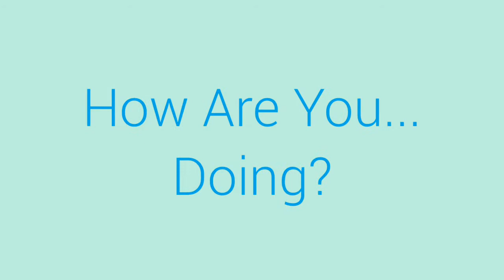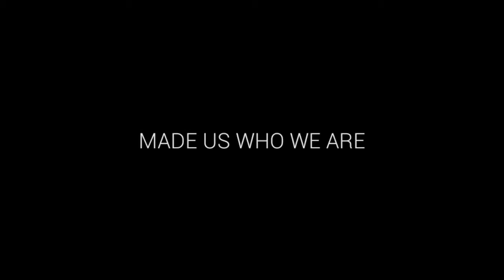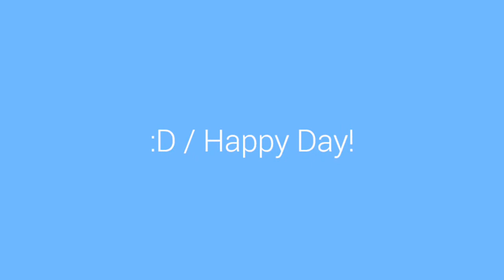Jual/Beli mobil Baru Bekas Terpercaya di MjM.co.id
Punya Mobil Begitu Mudah dateng Aja langsung ke MJM Terpercaya bersahabat banyak pilihan Buktikan Cash/kredit dibantu sesuaikan dengan kemampuan konsumen cuma disini MJM tunggu apalagi  alamatnya tanjung barat raya no 148 jaksel belakang kampus TAMA JAGAKARSA .

BB.54CF52D7 / 5B21C6F1
WA.085697494726
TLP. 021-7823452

Salam MjM.